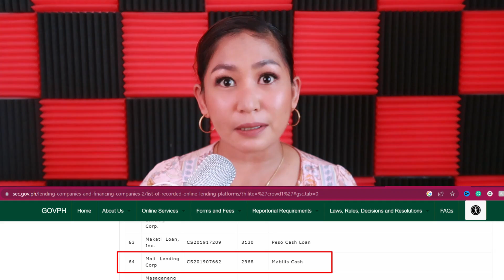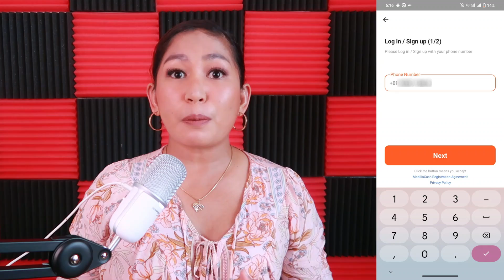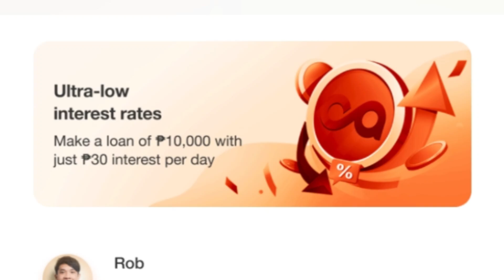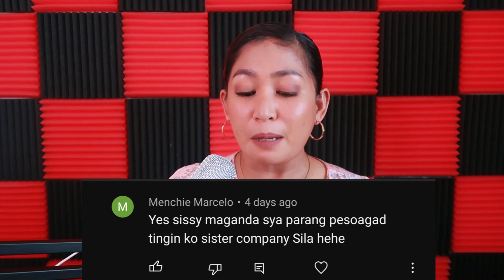Online Loan App Mabilis Cash First Impression | Borrow Up to 10,000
Mabilis Cash is on spotlight! Ang Online Loan App na 3 mins lang malalaman mo if approve ka. Sinubukan ko siya and guess what? Watch this video nalang ha.